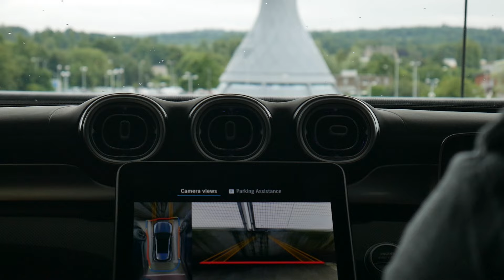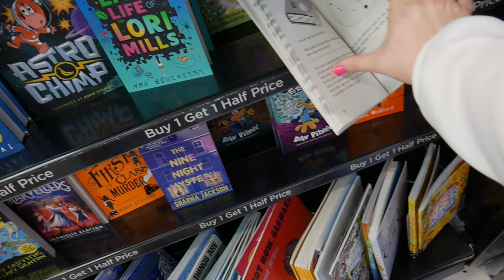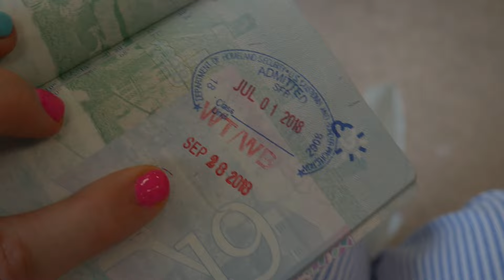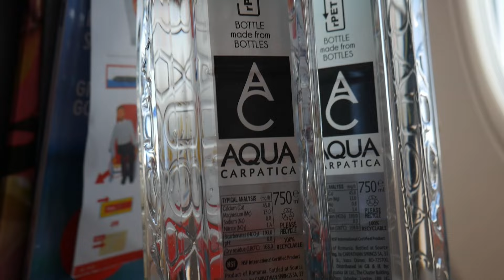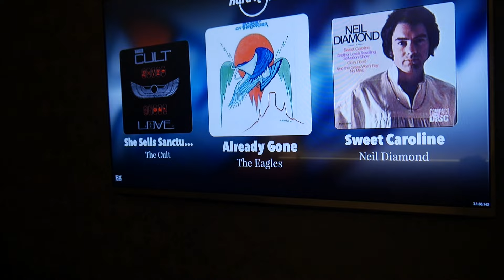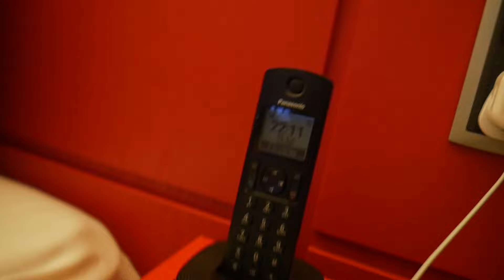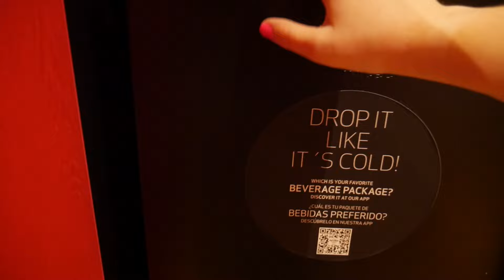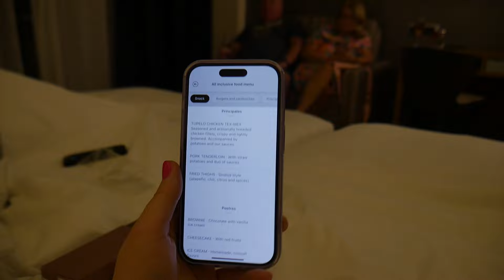TRAVELLING TO TENERIFE HARD ROCK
heyyyy, its been a while. a long time!! We're so happy to be sharing this with you. We filmed this holiday back in july 2024 and I'm only editing and uploading now. Crazy i know.
i hope you enjoy, check back tomorrow at 7pm for day two xx

Do you want some Scottish Sisters merch??